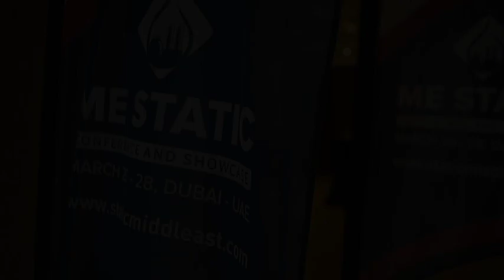Cedric Juliard, CEO - Grossmann Group about ME STATIC 2019, Dubai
Cedric Juliard, CEO - Grossmann Group speaking about his Experience in 2nd Middle East Static Equipment Engineering & Maintenance conference & showcase held in Dubai, United Arab Emirates

Organized by: Aldrich International